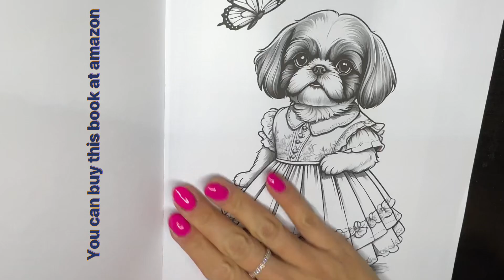Relaxation coloring video, coloring tutorial , how to color with markers, slow and cosy coloring dog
Indulge in the ultimate relaxation with our soothing video featuring easy adult coloring of an adorable pictures. Immerse yourself in a stress-relieving experience accompanied by calming music.

Follow along with our coloring tutorial designed for relaxation and unwind from the day's stresses. Embrace tranquility through art and music.

Additionally, explore our collection of adult coloring pages, available for purchase on Amazon by My Magic Color Dreamer – simple designs that require minimal effort, making it an ideal hobby for anyone.

Coloring isn't just an art form; it's a wonderful way to destress and unleash your creativity. Transform your leisure time into a serene and joyful experience with our relaxing videos and delightful coloring options.